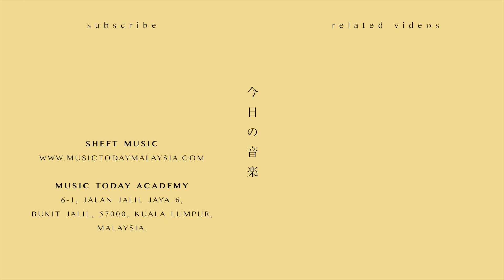井胧/井迪儿 – 骁钢琴抒情版 Piano Cover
骁钢琴谱下载 Sheet Music Download

♬ 井朧&井迪兒 – 驍鋼琴抒情版
♬ Tỉnh Lung & Tỉnh Địch Nhi – Kiêu Đàn Piano